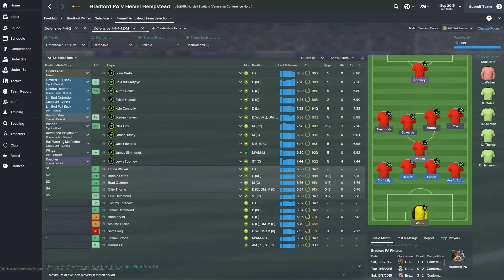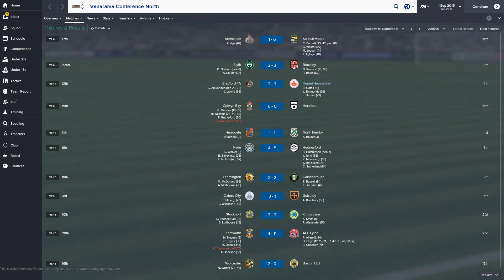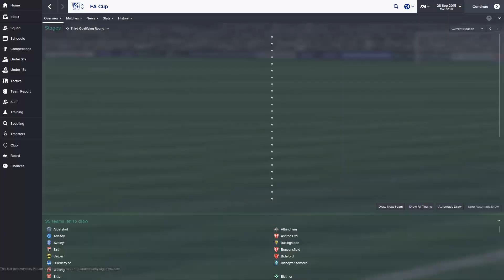FM 15 - Part 10 - Consistency Please?